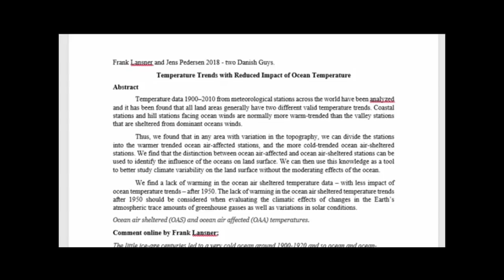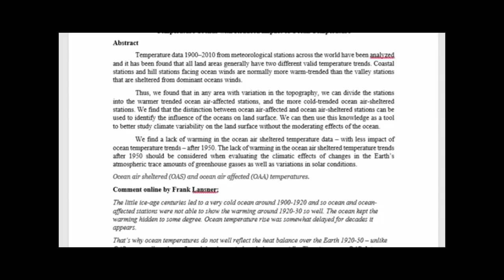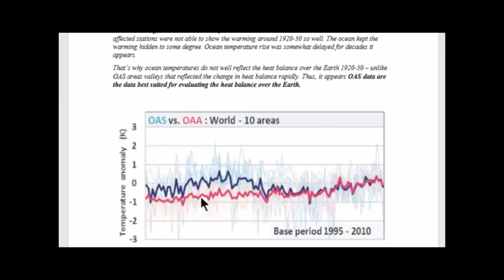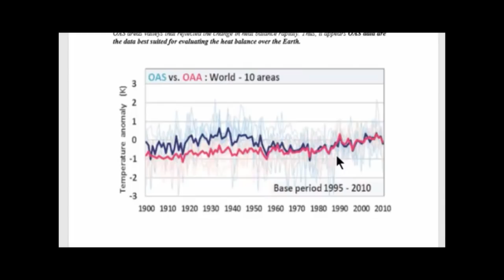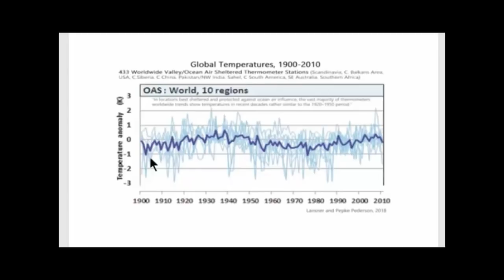Search for the Elusive CO2 Warming Continues. Frank Lansner and Jens Pedersen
The paper 'Temperature trends with reduced impact of ocean air temperature:'